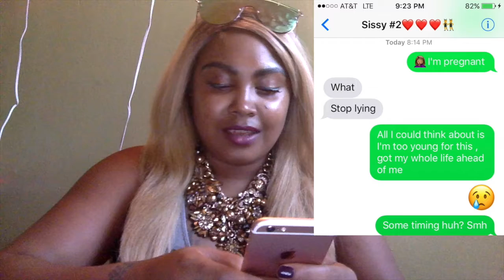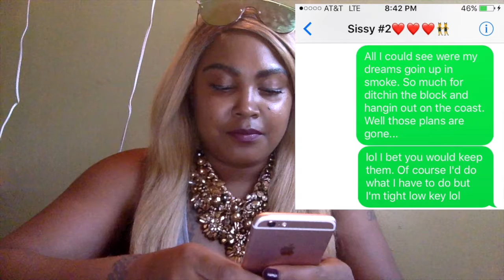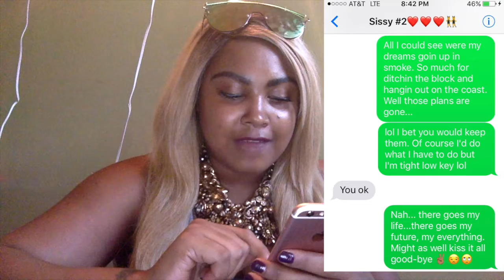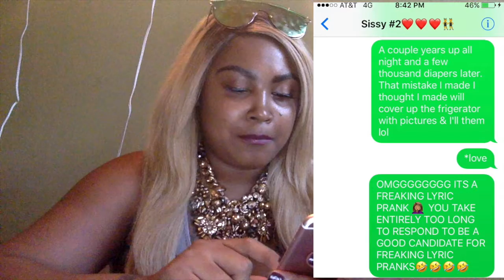IM PREGNANT LYRIC PRANK (GONE WRONG)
❤️ LIKE👍🏼👍🏼👍🏼- COMMENT📥💬📥-SUBSCRIIBEEE💪🏼💪🏼💪🏼 & JOIN THE NOTIFICATION SQUAADDD 🔔🔔COMMENT DONE BELOW FOR YOUR SHOUTOUT🤘

GO NOW!!!
SNAPCHAT (SIGNEDBYB)

Small Youtubers, lets support each other! Sub for subs ❤❤❤ COMMENT SUBBED DOWN BELOW
작은 YouTube 사용자는 이제 서로를 지원하자! 잠수함에 대한 하위
Youtubers pequeños, vamos a apoyar unos a otros! Sub para submarinos